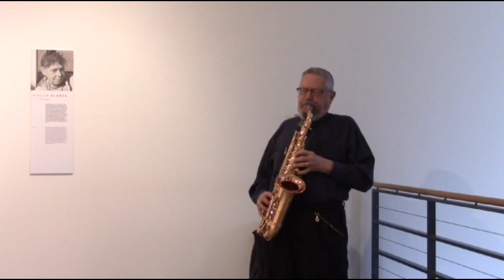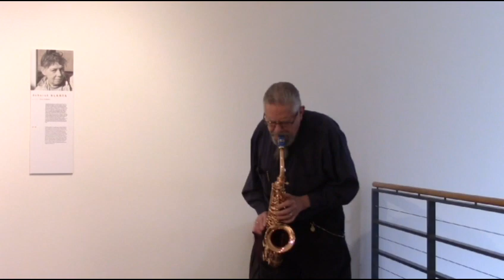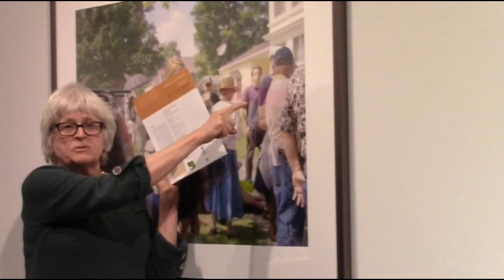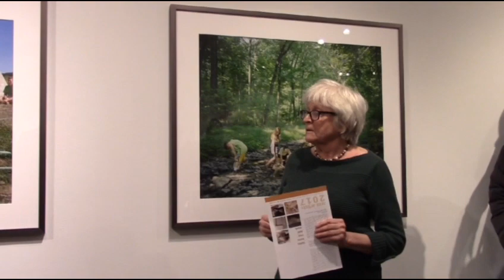Gallery Talk: Area Artists 2017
Gallery Talk for the exhibition Area Artists 2017 at Lehigh University Art Galleries, featuring Ed Kearns, Judith Joy Ross, Deborah Slahta, Pat badt and Scott Sherk.  Musical performance by Gary Joseph Hassay.  LUAG Main Gallery, March 2, 2017.